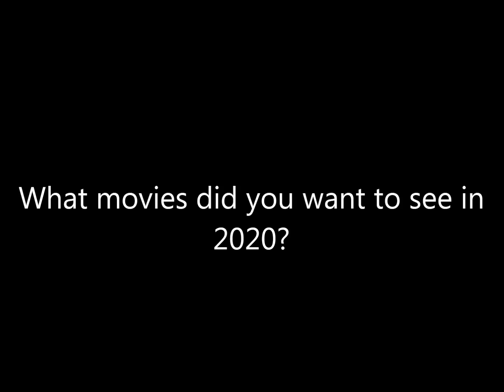Question #5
The movies I'm planning to see in 2020 are Star Wars: The Rise of Skywalker, Spies in Disguise, Onward, Peter Rabbit 2: The Runaway, Sonic the Hedgehog (2020), Soul, Mulan (2020), Black Widow, The SpongeBob Movie: Sponge on the Run, Venom 2, Raya and the Last Dragon, Tom and Jerry, etc.